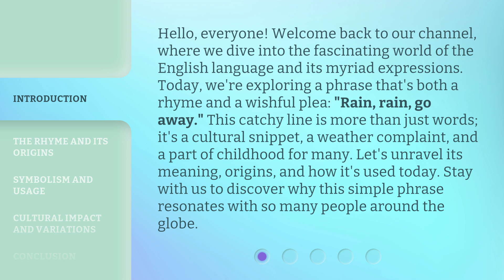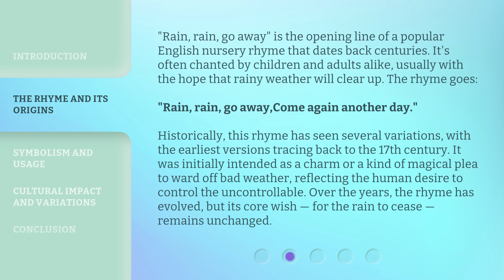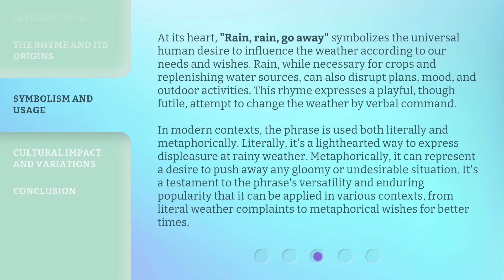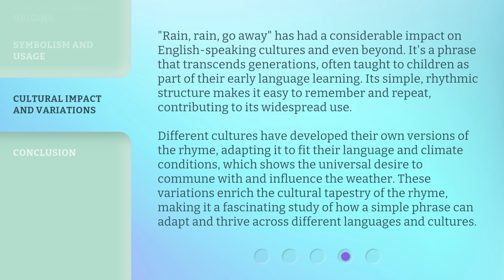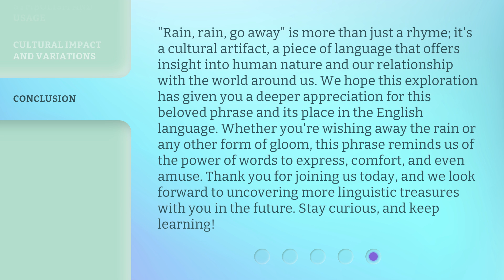Exploring the Charm of "Rain, Rain, Go Away"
Discovering the Magic of Rainy Days • Join us as we explore the enchanting world of rainy days and the timeless charm of the classic nursery rhyme 'Rain, Rain, Go Away'. Let's embrace the beauty and tranquility that comes with the pitter-patter of raindrops.

00:00 • Introduction - Exploring the Charm of "Rain, Rain, Go Away"
00:47 • The Rhyme and Its Origins
01:35 • Symbolism and Usage
02:33 • Cultural Impact and Variations